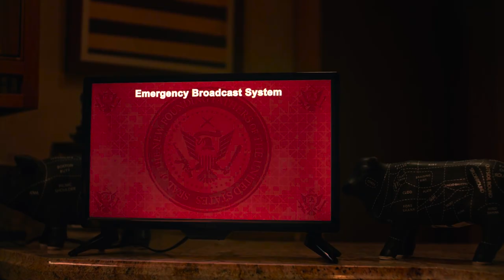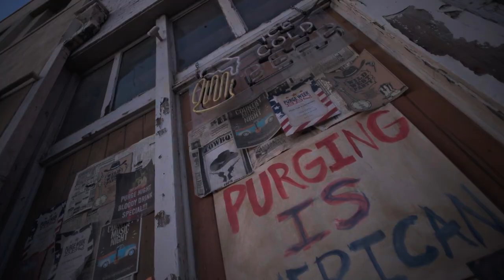The forever purge